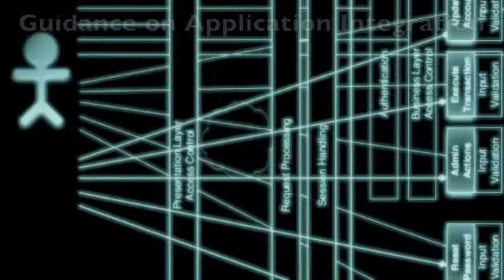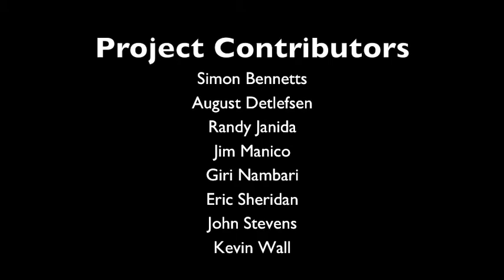AppSensor Promo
Attack aware applications with real time defenses via OWASP AppSensor